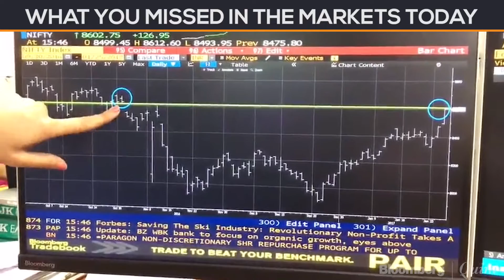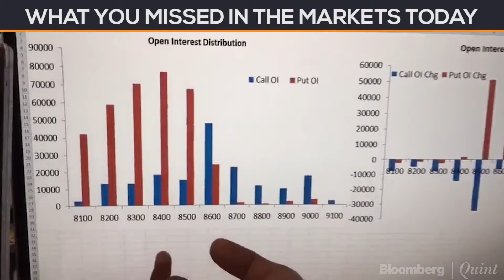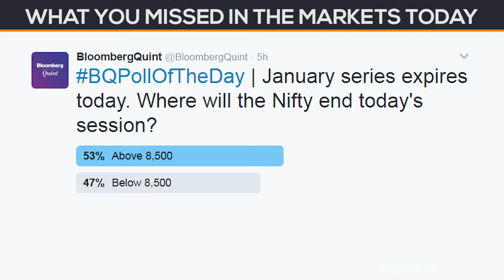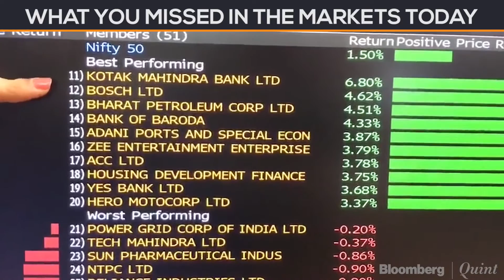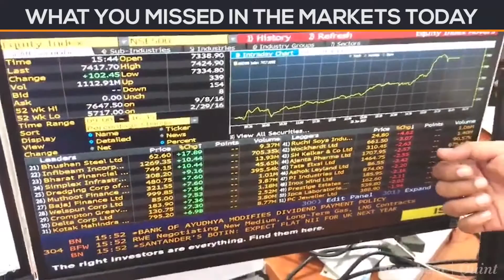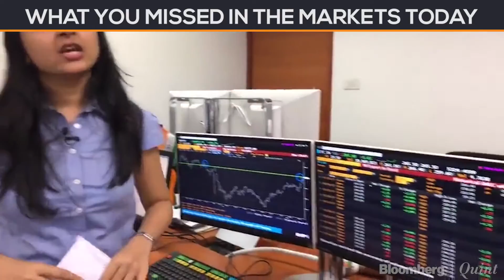Pre-Budget Rally Help Nifty, Sensex Wipe Out Demonetisation Losses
Indian shares climbed the most this month, with the benchmarks wiping out losses suffered after the government’s demonetisation drive, as traders covered short positions on the last day of the monthly derivatives expiry.